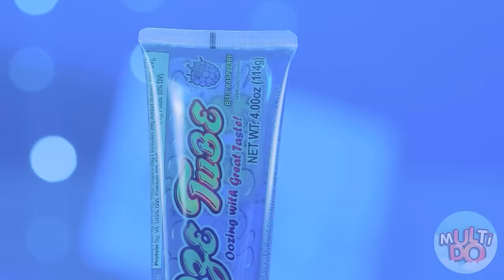Blue Food Challenge | Funny Food Challenges by Multi DO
Blue food can be very varied and unusual! Join the new challenge, it will be a lot of fun!